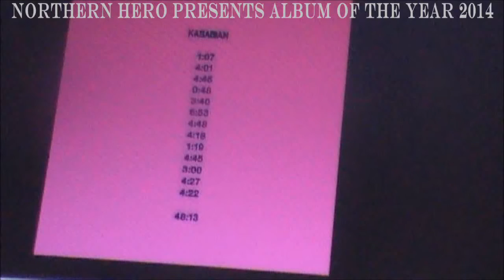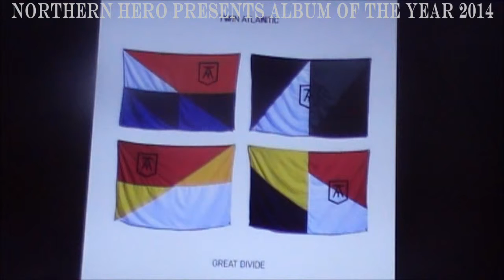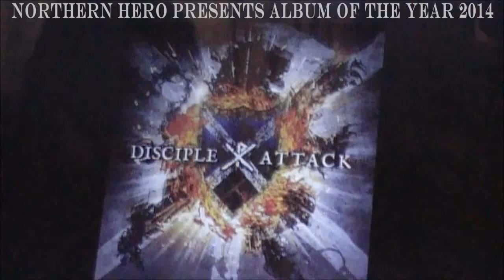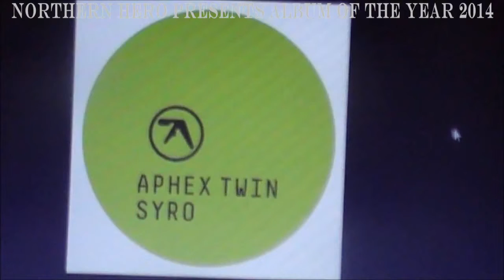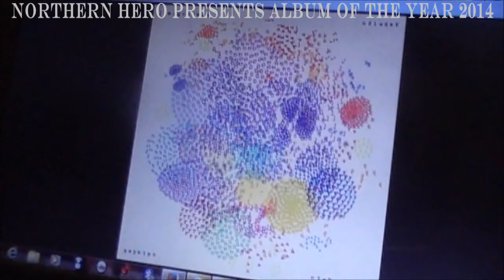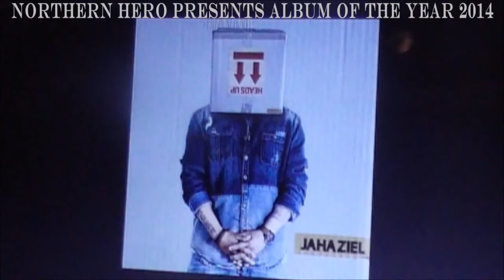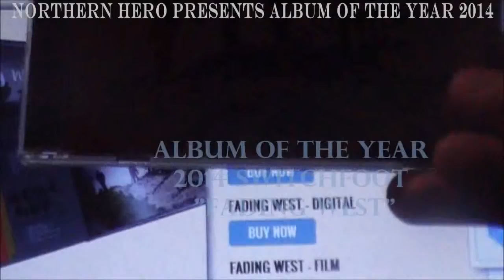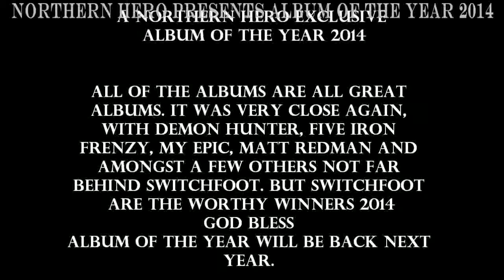ALBUM OF THE YEAR 2014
Northern Hero Presents Album Of The Year
I present the best albums that I have heard this year.  I HAVE HAD TO REMOVE 3 ALBUMS BECAUSE OF THE TRACKS. THE AUDIO HAD TO BE MUTED SO I HAVE NOW TOOK OFF THE THREE ALBUMS THAT CAUSED THIS VIDEO TO BE MUTED HOWEVER THEY ARE STILL GREAT ALBUMS. KASABIAN, KINGS KALEIDOSCOPE AND CATS ON TREES.